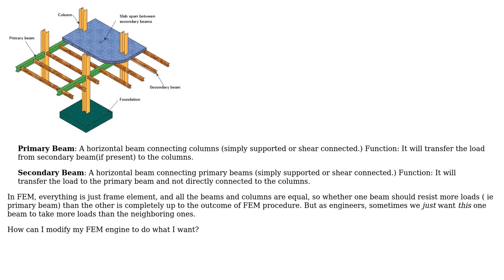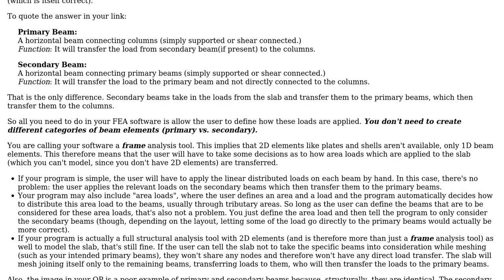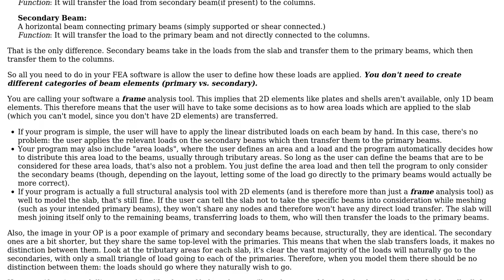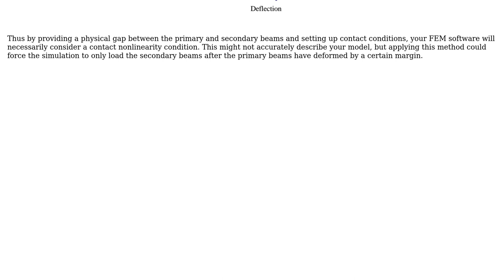How to distinguish primary and secondary beam in FEM formulation? (2 Solutions!!)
How to distinguish primary and secondary beam in FEM formulation?

With thanks & praise to God, and with thanks to the many people who have made this project possible! | Content (except music & images) licensed under CC BY-SA | Music | Images & others | With thanks to user Wasabi user Phil user Graviton and the Stack Exchange Network Trademarks are property of their respective owners. You are responsible for your own actions.